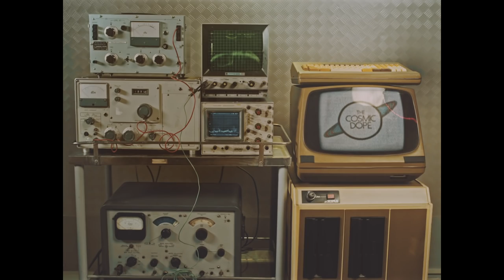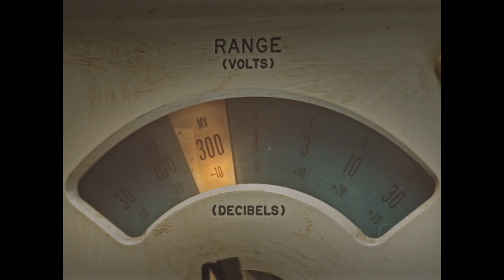Sci-Fi Short Film “The Cosmic Dope" | DUST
Alan Jones and Eric Bobson get together once again on the 4th Episode of THE COSMIC DOPE- A PLANT EXPERIENCE. This time's lysergic experiment counts with Nancy, the episode's guest, and an unknown orchid species.

"The Cosmic Dope" by CLEMENTE

A short ﬁlm based on TV shows from the 60's, about plants and lysergic experiments.

Credit Correction:
DP: André Dip